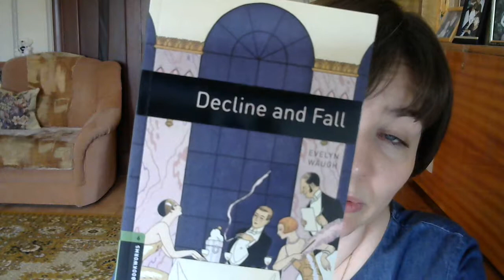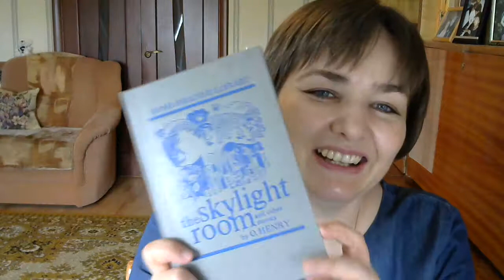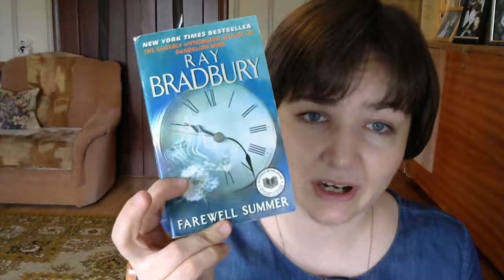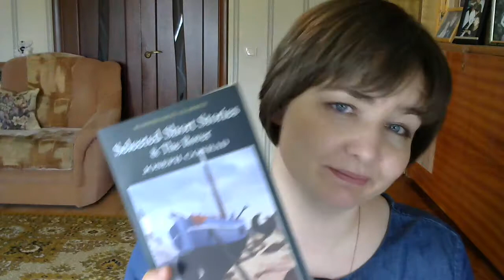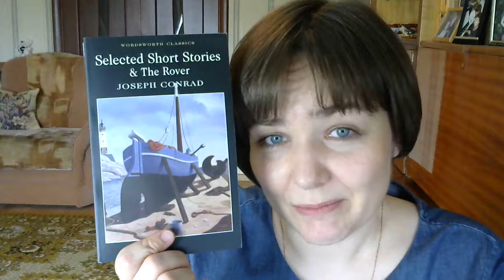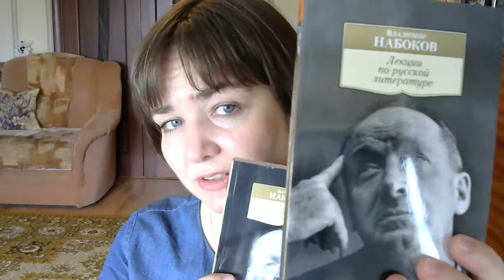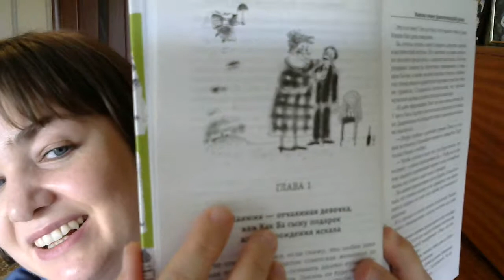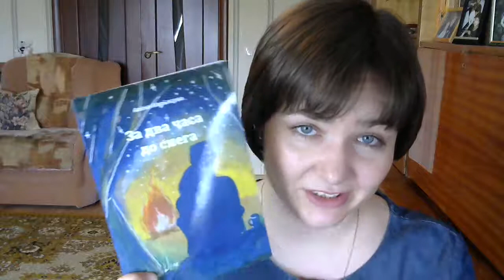Better Late then Never Birthday Book haul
00: 12
Brideshead Revisited by Evelyn Waugh

00:39
Decline and Fall (Decline and Fall/Vile Bodies #1) by Evelyn Waugh

01:47
Rebecca and Rowena  by William Makepeace Thackeray

The Rose and the Ring by William Makepeace Thackeray

02:17
The Book of Snobs by William Makepeace Thackeray

02:32
The Skylight Room by O. Henry

03:01
How to Tell a Story and Other Essays by Mark Twain, Pascal Covici

03:07
Essays in the Art of Writing by Robert Louis Stevenson

03:36
The Martian Chronicles by Ray Bradbury

04:30
Cakes and Ale by W. Somerset Maugham

05:09
The Merchant of Venice by William Shakespeare

06:15
Selected Short Stories  by Joseph Conrad

08:18
Pride and Prejudice  by Jane Austen

08:50
Lectures on Literature by Vladimir Nabokov, Fredson Bowers (Editor), John Updike

09:23
The Luzhin Defense by Vladimir Nabokov

09:55
The Master and Margarita by Mikhail Bulgakov

10:31
Манюня пишет фантастичЫскЫй роман (Манюня #2) by Narine Abgaryan

12:33
За два часа до снега  Алёна Марьясова